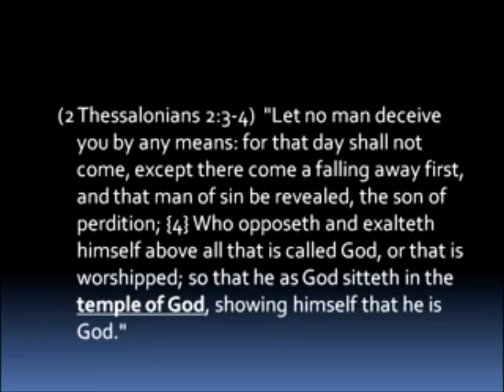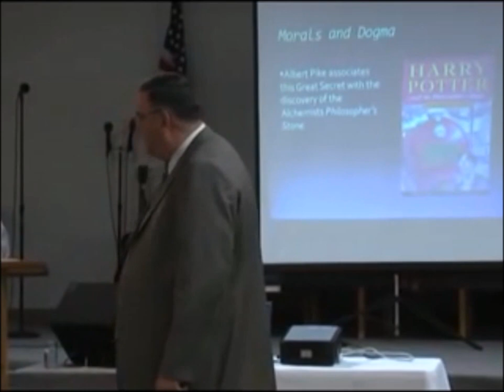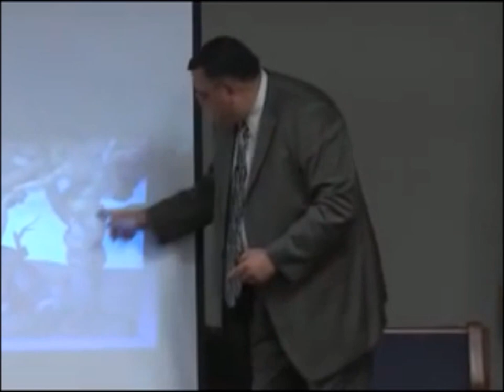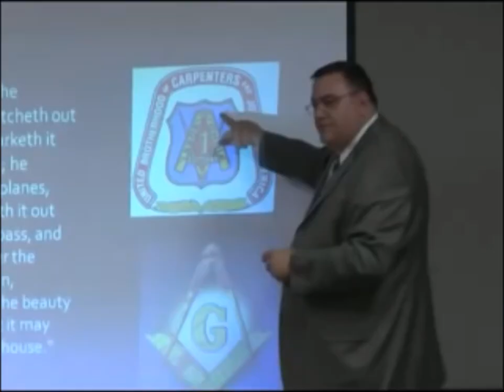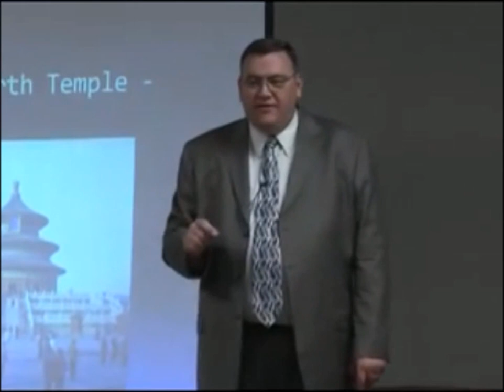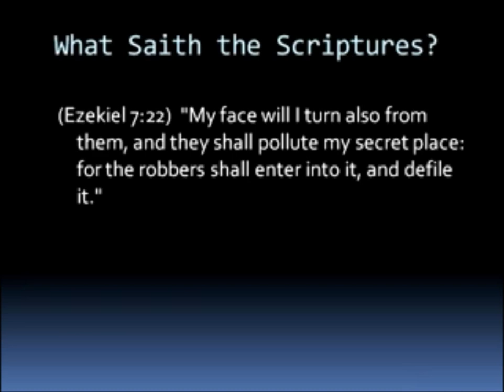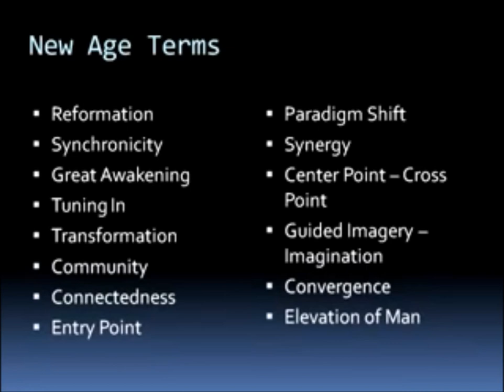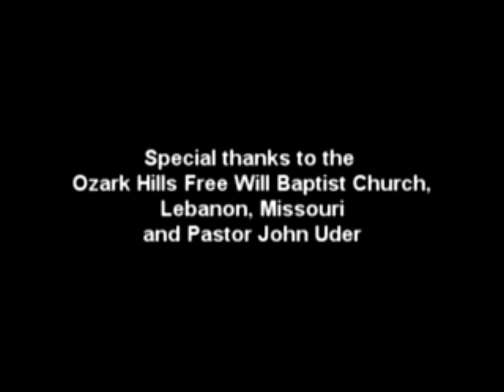Occult Symbols Masons DNA Nephilim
Masons are collecting aged D.N.A from the nephilim bones to recreate life,  rebuilding the Nephilim watch and see for yourselves